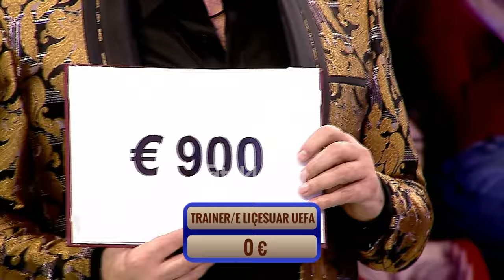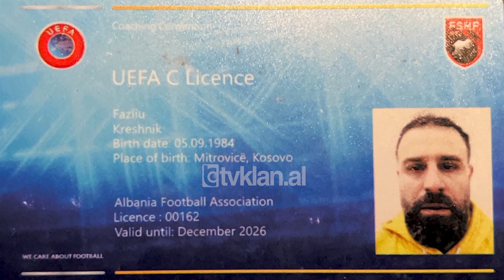“Jemi rivalë të vjetër”, Mc Kresha fsheh nën bluzë arsyen e konkurrencës me Ramën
I panjohuri i dytë për të cilin kryeministri Edi Rama duhet të gjejë identitetin është Mc Kresha. Një prej reperave që ka bërë histori, por gjithashtu edhe shumë hermetik sa i përket detajeve personale duke ia lënë dritën e prozhektorëve këngëve të tij.

Sonte, në “Të Panjohurit”, kuicin e famshëm të “E Diela Shqiptare” në Tv Klan, kryeministri Edi Rama i cili është lojtari special i fundvitit, duhet të gjejë se cila prej alternativave përkon me reperin. I dyzuar, ai vendos të kërkojë ndihmën e tij të parë për të kuptuar edhe si funksionon ajo.

Mc Kresha: Jetës nuk i dihet prandaj njeriu duhet të kërkojë alternativa. Viti, s’e mbaj cili vit që unë nuk e festoj me familjen time për shkak se duhet të jem nëpër koncerte. Ju nuk morët pjesë në gara europiane se përndryshe do të takoheshim dhe do ju mposhtnim.

Ardit Gjebrea: Atëherë?

Edi Rama: Atëherë është trajner. Po, trajner. Trajner i licencuar nga UEFA. Në hënë, në hënë. Për futboll.

Ardit Gjebrea: Pra hëna apo futbolli?

Edi Rama: Epo tani… pastaj i bie të shkojmë te ndonjë gjë tjetër kështu që unë do rri midis të dyjave, kështu që trajner dhe të dalë ku të dalë, trajner.

Rama shtyp pulsantin për të konfirmuar përgjigjen e tij që arrin të fitojë 900 eurot që ndodhen në pasaportën e Kreshës. Gjatë bisedës, reperi thotë se ka edhe një “rivalitet” me kryeministrin.

Edi Rama: Ma lehtësoi ndihma.

Mc Kresha: Jemi rivalë të vjetër me kryeministrin.

Edi Rama: Nuk do ta kisha gjetur dot.

Ardit Gjebrea: Pse je rival me kryeministrin?

Mc Kresha: Se unë suportoj Liverpulin, ky suporton Juventusin.

Edi Rama: Se m’u duk shumë afër të panjohurit që do të shkojë në hënë.

Mc Kresha: E vlerësoj.

Edi Rama: Edhe kur tha “jetës nuk i dihet”, mendova nuk i dihet këtu në tokë, po shkoj në hënë dhe po rri rehat.

EDielaShqiptare nga ArditGjebrea prej vitit 2008 në TvKlan, programi më popullor në të gjitha familjet shqiptare çdo të dielë. Një program i cili përfshin një fashë orari maratonë, prej 6 orësh transmetim.